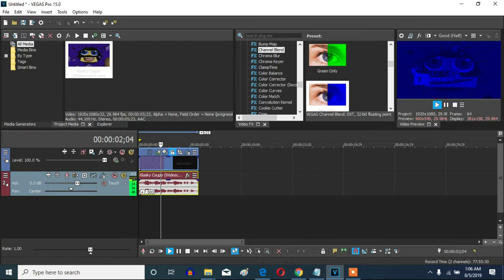How To Make Blue Out (Channel Blend Version) On Vegas Pro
Let's make a Blue Out (Channel Blend Version) effect on Vegas Pro.